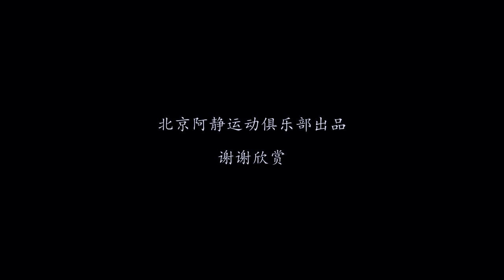SUIYIXING Electric Balancing Unicycle Wheelbarrow Monocycle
SUIYIXING Electric Balancing Unicycle Wheelbarrow Monocycle The R & D and production of Shenzhen city dragon eternal Information Technology Co. Ltd., products of good quality, stable performance, has been recognized by the domestic game player who can provide customized products, inc..
SUIYIXING Electric Balancing Unicycle Wheelbarrow Monocycle The highest following the flight of up to 80 to 100 kilometers
SUIYIXING Electric Unicycle And TESLAG use the same battery, safer, longer life.SUIYIXING Electric Unicycle The use of military grade energy efficient motors, the operation efficiency of 50%